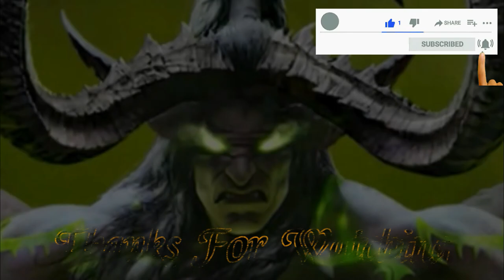The Ultimate Bloodsport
Bring the Heart of Tusker to Hemet Nesingwary at Nesingwary's Safari in Nagrand.
Heart of Tusker

Suggested players: 2